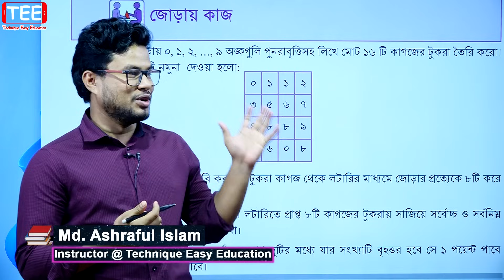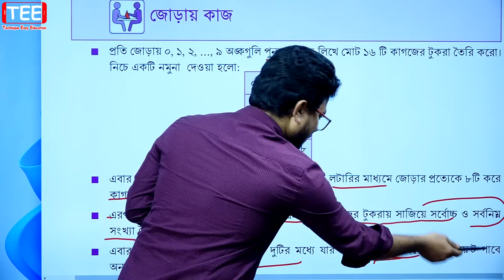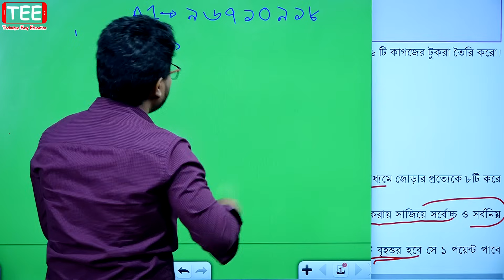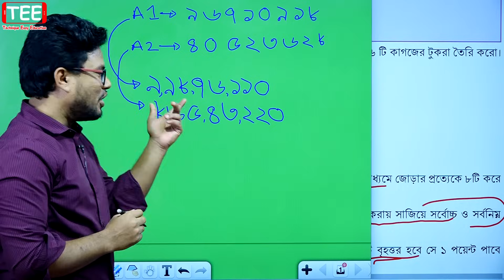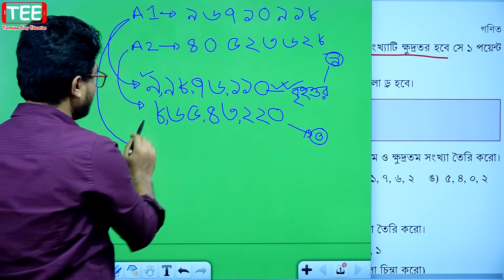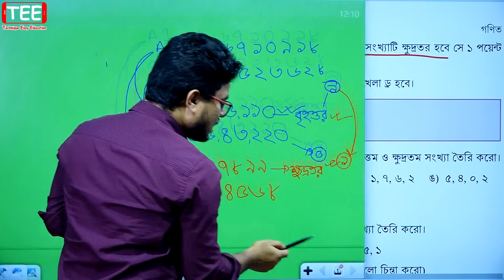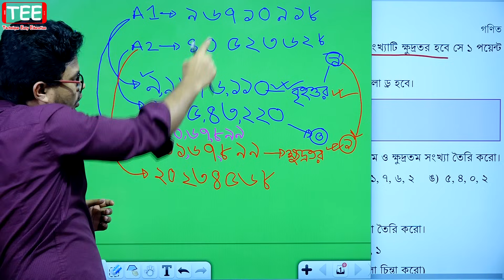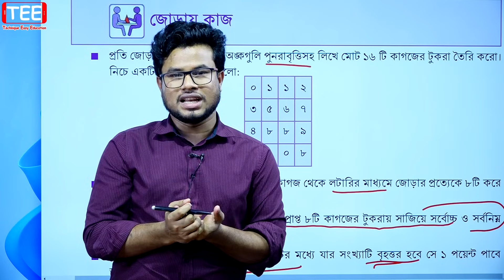সংখ্যার গল্প (পর্ব-৫) || ষষ্ঠ শ্রেণির গণিত | Class Six Math | Sonkhar Golpo || Class 6 Math new book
Sonkhar Golpo part-5
সংখ্যার গল্প (পর্ব-৫)
জোড়ায় কাজ
ষষ্ঠ শ্রেণির গণিত  সংখ্যার গল্প পর্ব-৫